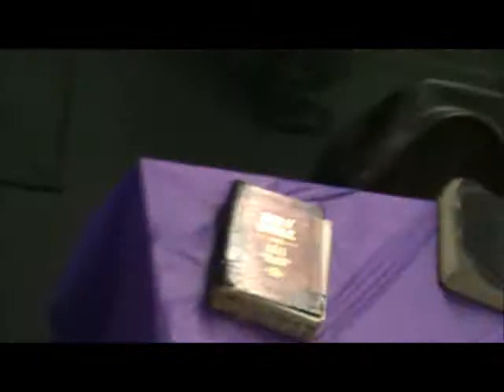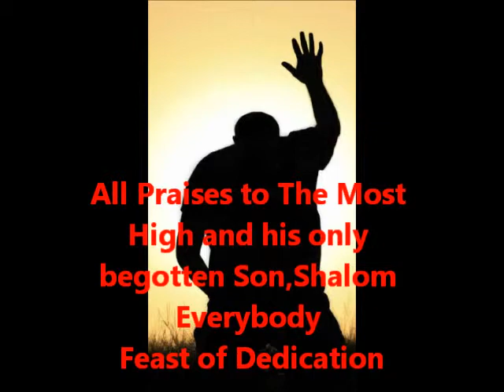Feast of Dedication